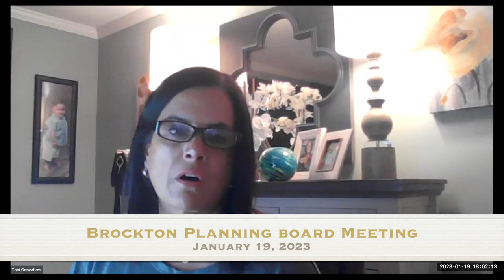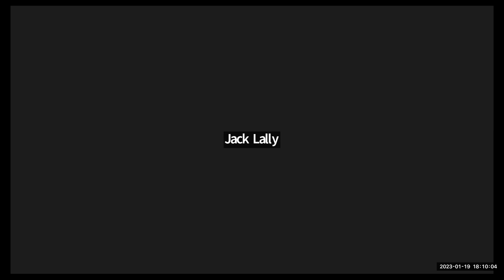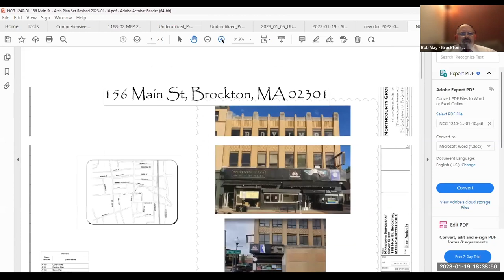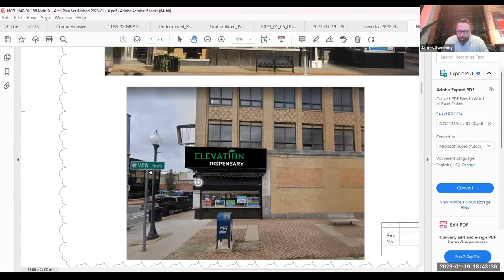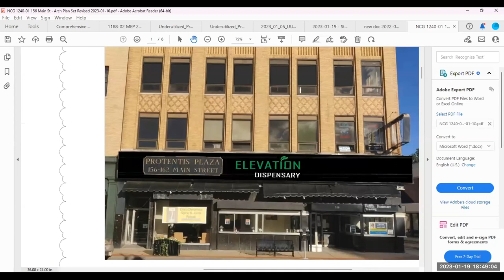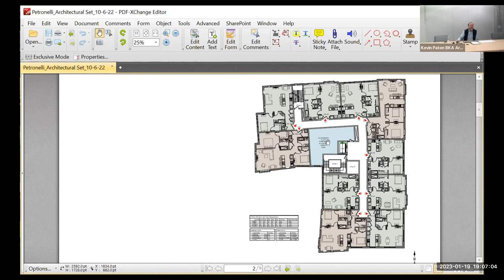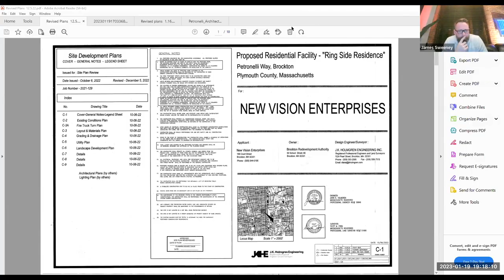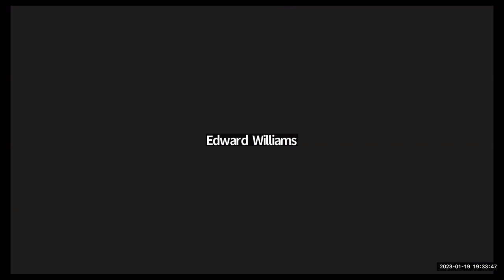Brockton Planning Board Meeting 1-19-23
Brockton Planning Board meeting via Zoom.
Video Courtesy of the Brockton Planning Department.